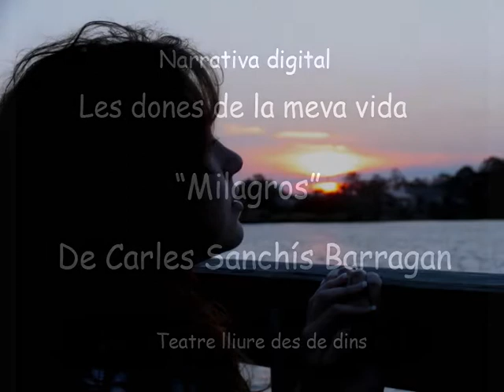Carlos: Les dones de la meva vida "Milagros"